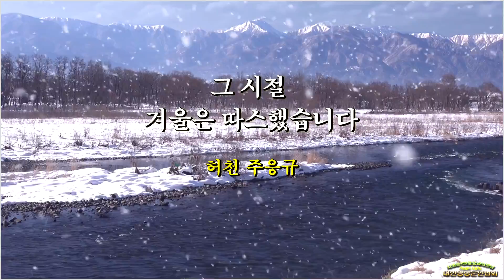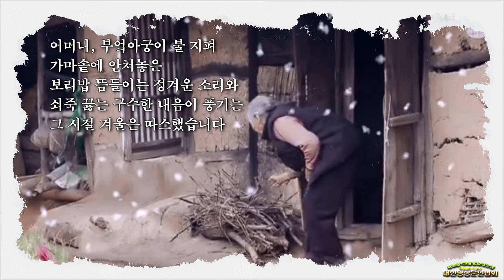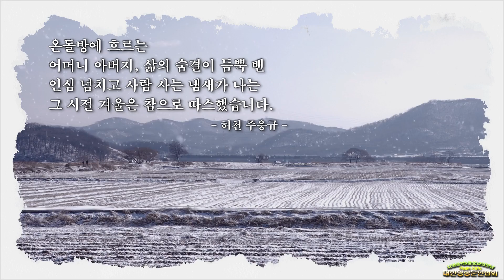그 시절 겨울은 따스했습니다/허천 주응규(영상:개울)